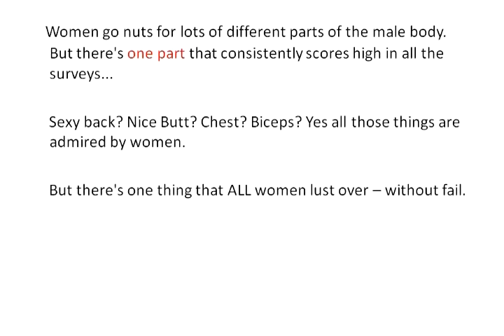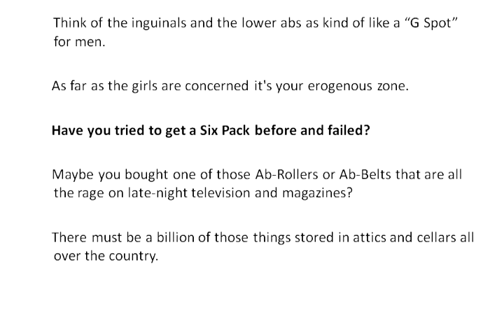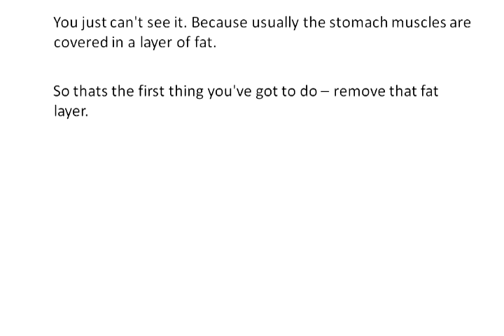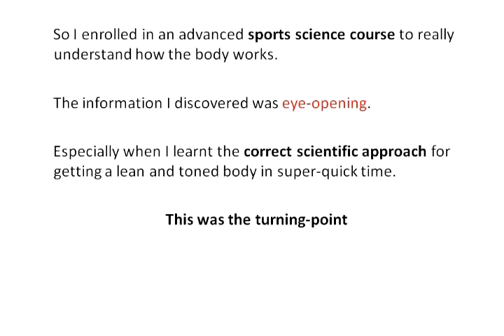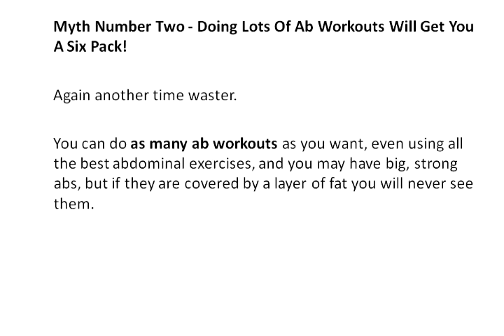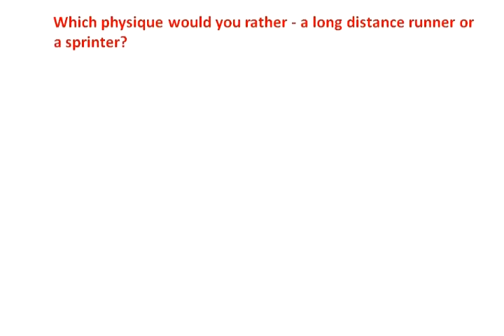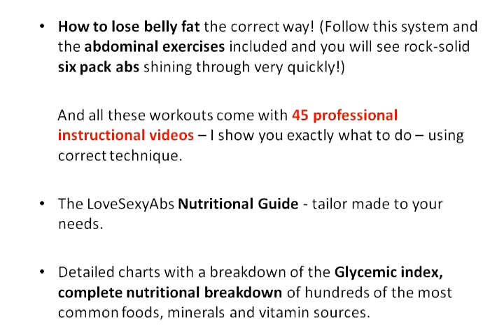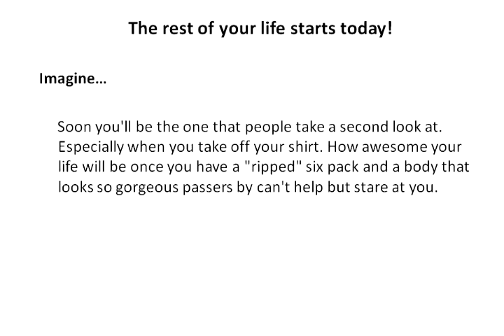LoveSexyAbs - The ultimate stomach sculpting video masterclass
LoveSexyAbs is a new, interactive video course and ebook that provides a practical, highly effective learning program designed to get amazing abs and an toned body for it's users